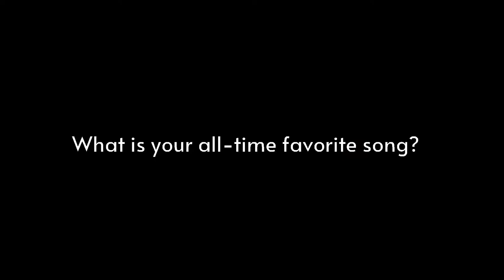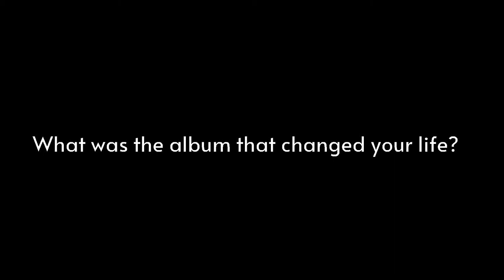Q&A With Office Romance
With so many people working from home because of the pandemic, office romances have really been suffering in 2020. But the threesome of Seth Jabour and husband/wife Syd Butler and Amy Carlson are bringing love back to the workplace. Office Romance—actress Carlson ("FBI: Most Wanted," "Blue Bloods") and Les Savy Fav's Jabour and Butler (both also members of "Late Night With Seth Meyers" house band the 8G Band)—has released "Holidays Of Love" (Frenchkiss). The trio's debut album contains 10 festive originals, featuring not only members of Luna, Drowners and SUSU, but also Butler/Carlson's kids (Lyla and Nigel) and Jabour's twins (Teddy and William). This Office Romance is fun for the whole family. And you don't even have to add mistletoe and eggnog.